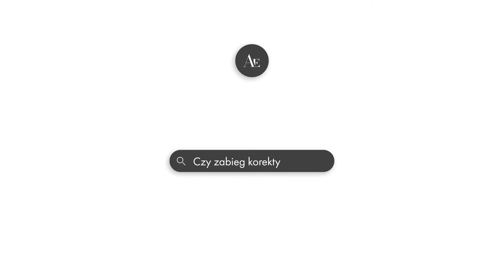Czy zabieg korekty uszu boli?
Dr n. med. Agnieszka Burkacka z kliniki Ars Estetica odpowiada czy zabieg korekty uszu boli.